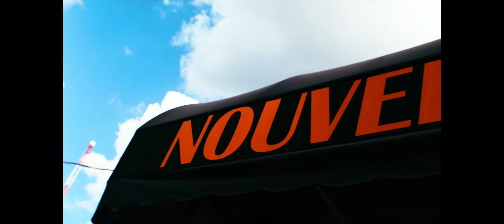Nouvelle Demo Reel (Nikon D5300 4K Video Test)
This is the Demo Reel for the Nouvelle Restaurant located in 217 Grace St, Norfolk Virginia 23510.